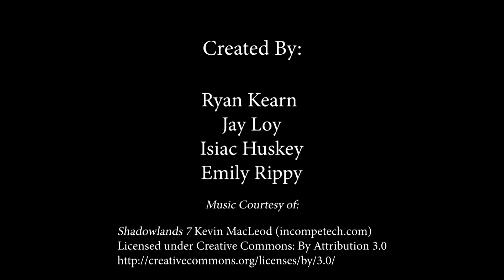Last Words of Jackson West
Jackson West, a local vlogger, is being hunted by an unknown being that won't stop until he is dead. Before the beast can kill him however, he gets his warning to the public.

Created by Jay Loy at University of South Carolina in 2019 as part of Campus MovieFest, the world’s largest student film festival.

Cast & Crew:
Jay Loy – Captain
Isiac Huskey – Actor, Production Designer
Emily Rippy – Camera Assistant, Assistant Director
Ryan Kearn – Actor, Production Designer